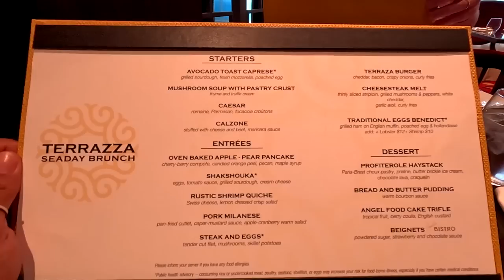Carnival Venezia Terrazza Cabana Vs Balcony | Is It Worth The Upgrade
We are sharing our Carnival Venezia Terrazza Cabana vs balcony (is it worth the upgrade). We will show you what some of the benefits are of the Terrazza Cabana cabins on the Carnival Venezia as well as some of the things we did not like. We'll tell you if we think this cabin is worth the upgrade.